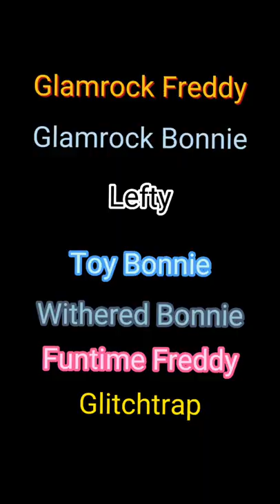🤩 Best FNAF AR Edit 2 🤩